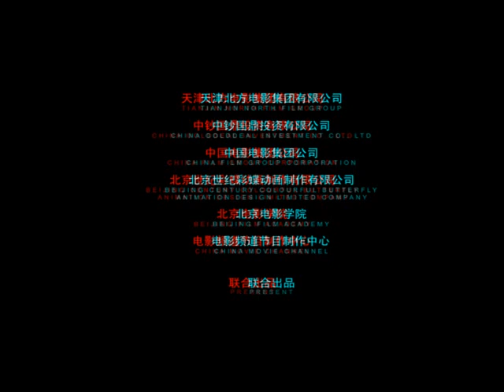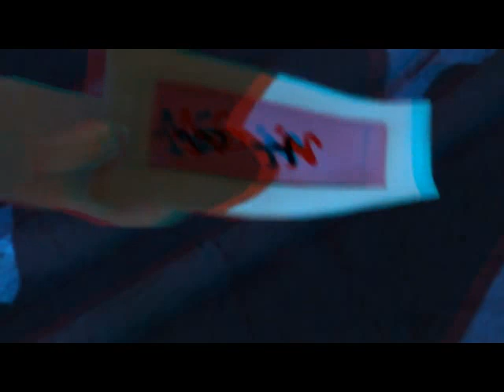Hoạt Hình Chiếu Rạp Thuyết Minh Siêu Thỏ Kungfu part 1 red cyan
đây là một bộ phim hoạt hình 3d võ thuật nói về sự chăm chỉ và
chịu khó rèn luyện của một chú thỏ